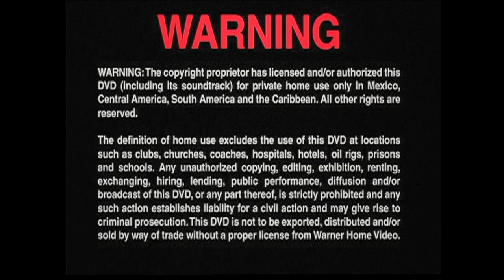Cierre DVD Harry Potter y El Prisionero de Azkaban 2004 (Argentina)